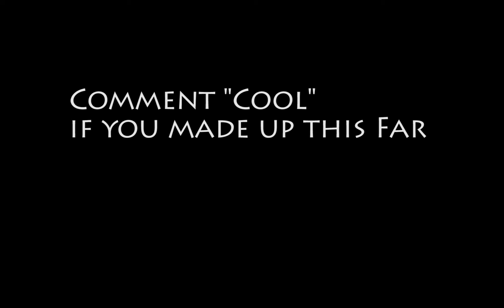In the end-Linkin Park ( Fortnite Montage )weareclaw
Song : Linkin Park- In the end